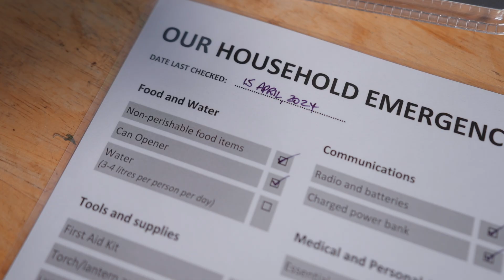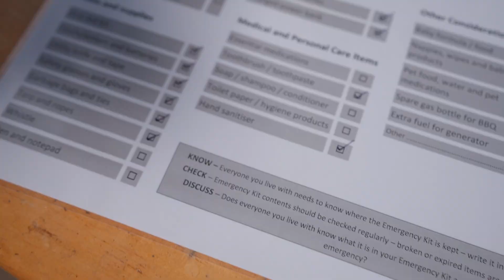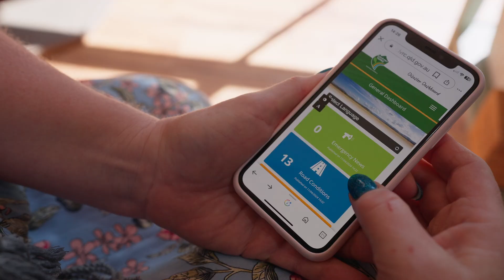Lockyer Valley Disaster Preparedness - Disability & Animals - Ready Together Series